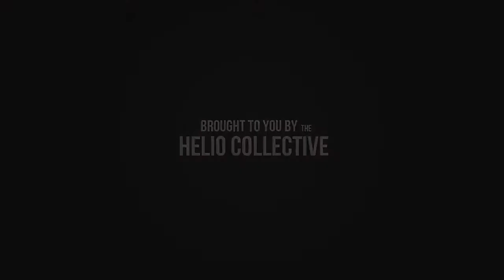Friends of Georgia фильм о Грузинских горнолыжных курортах youtube original